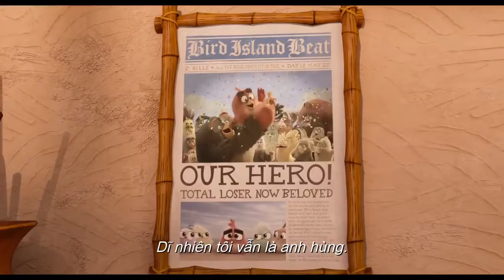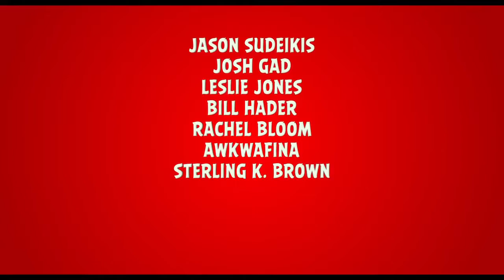The Angry Birds Movie 2 - Official Trailer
🐦 + 🐷 = 😳! ENEMIES BECOME FRENEMIES in the new trailer for The AngryBirdsMovie2, teaming up in theaters this summer!

Directed by: Thurop Van Orman

Screenplay by: Peter Ackerman

Produced by: John Cohen

Cast:
Jason Sudeikis
Josh Gad
Leslie Jones
Bill Hader
Rachel Bloom
Awkwafina
Sterling K. Brown
Eugenio Derbez
Danny McBride
Peter Dinklage
Zach Woods
Pete Davidson
Dove Cameron
Lil Rel Howery
Beck Bennett
Nicki Minaj
Brooklynn Prince
JoJo Siwa

TheAngryBirdsMovie2-OfficialTrailer

Kategori

Hiburan